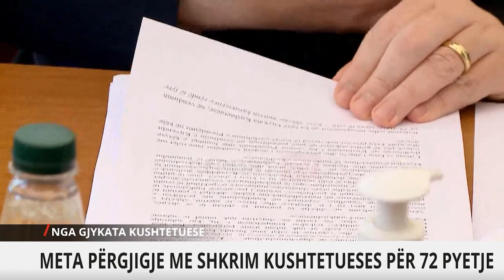Report TV -Debati në Kushtetuese, Presidenca: Meta u thirr në Komision Hetimor me urdhër!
reportTV lajmeshqip lajme Në seancën e sotme në Kushtetuese Presidenca tha se Kuvendi nuk respektoi procedurat për të thirrur Metën në komision hetimore. Sipas Presidencës ky kuvend përdor standard dyfish pas në vitijn 2019 Komisioni për shkarkimin e Presidentit e njoftonte Metën për orën dhe datën,.